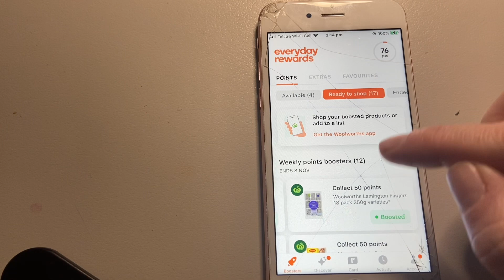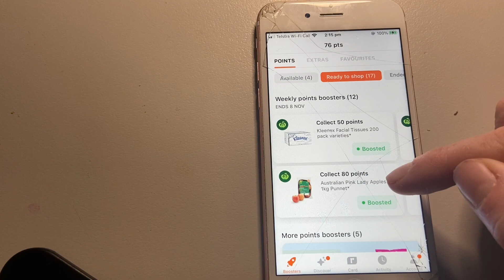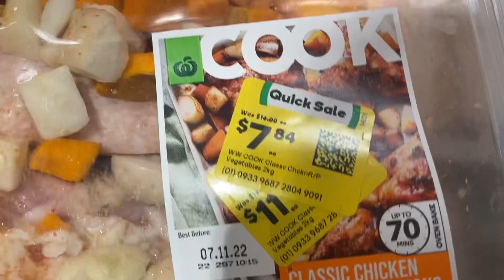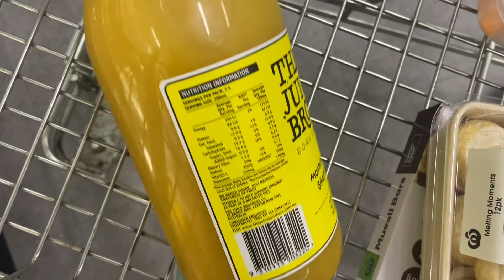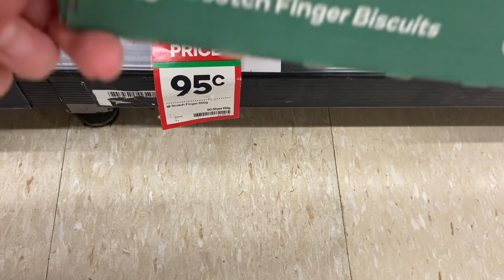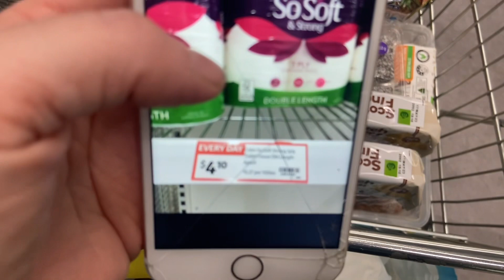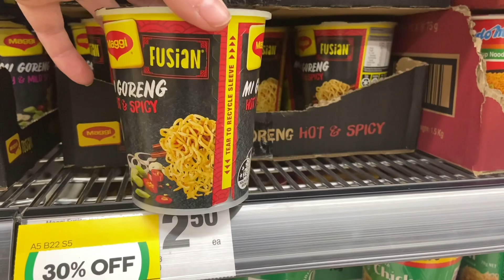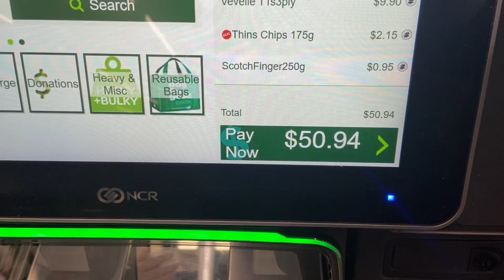WOOLWORTHS GROCERY HAUL / SHOP THE SPECIALS / COME SHOP WITH ME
Come Shop with Me at Woolworths - I received an offer spend $50 or more each week for 2 weeks and get 3,500 points.  I backed it with another offer and in this video I will talk you through my process for how i shop and work everything out.

I might have gone in the wrong direction a bit of snacks but oh well ...

I am trying to buy product that will help towards our stockpile but this shop has been a little crazy because the price of food is going up with the cost of living so we need all the frugal tips to help us save money right now!

This video is about - Frugal Fun Mum, Australian family,Grocery haul 2022,Pantry challenge,Pantry restock,Shop with me,Whats for dinner,budget,budget grocery haul,grocery haul and meal plan,grocery haul on a budget,grocery shopping on a budget,groceryhaul,healthy grocery haul,huge grocery haul,large family grocery haul,shopping on a budget tips and hacks,weekly grocery haul, save money on your food shopping, save money on your groceries, how to do a weekly meal plan, meal plan ideas,